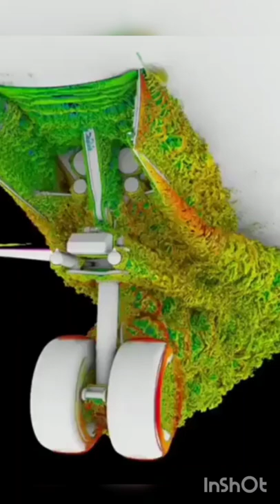Simulation Of Landing Wheel Airplane ✈️️✈️️